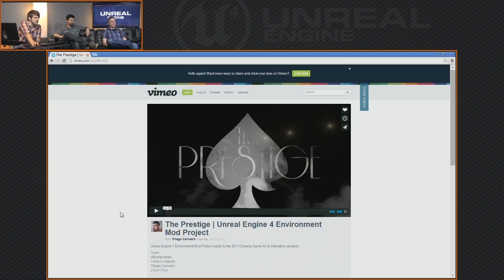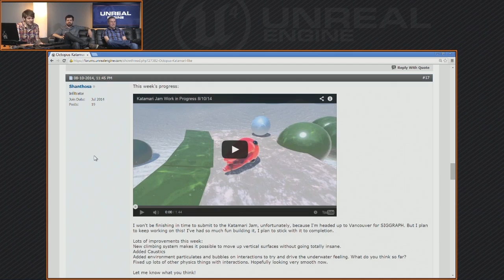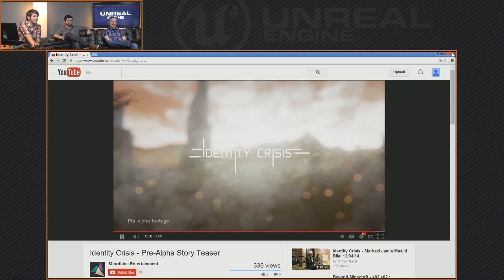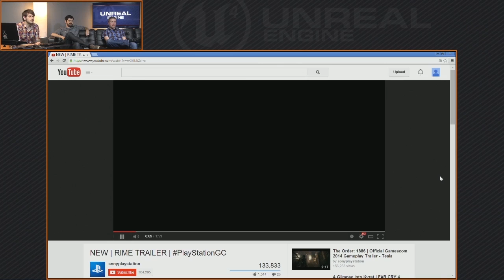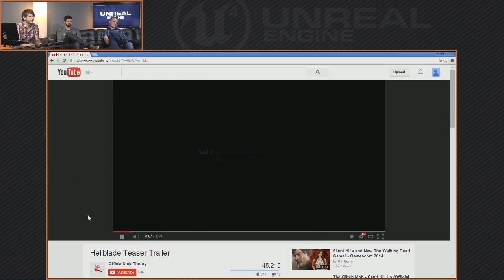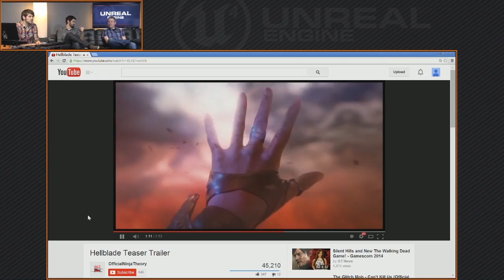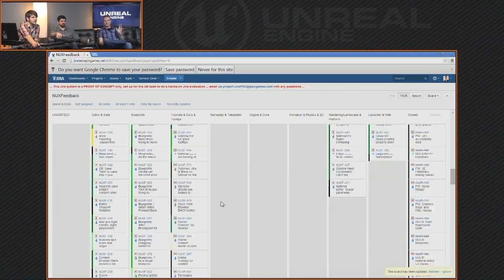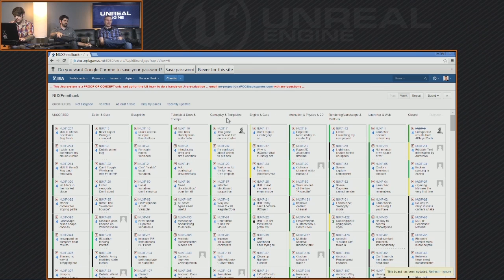4.4 Launch & 4.5 Sneak Preview | News | Unreal Engine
Find out more info on the release of 4.4, hear about some of the great features coming in 4.5, and an update on Marketplace!

Join us Twitch.tv/UnrealEngine next Thursday at 2pm ET for more information.